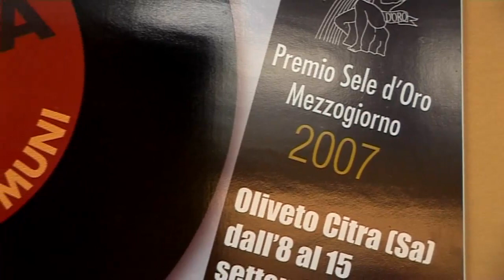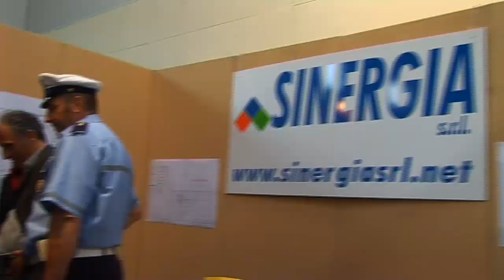Premio Sele d'Oro Mezzogiorno 2007 - (parte 1 di 8)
Sud, luoghi comuni, parole dimenticate - parte settima
un programma di Mimmo Liguoro
in occasione del Premio Sele d'Oro Mezzogiorno del 2007